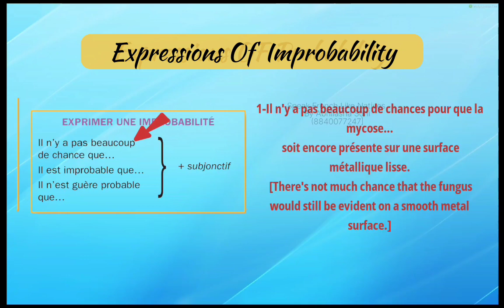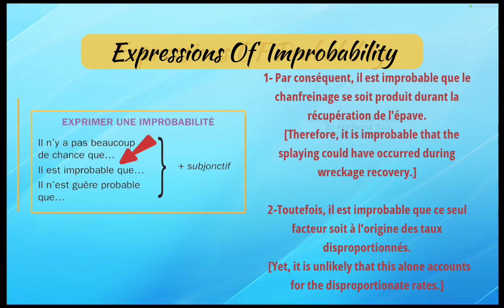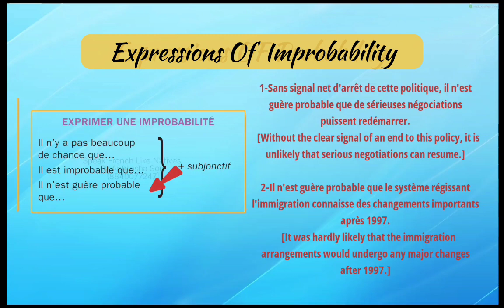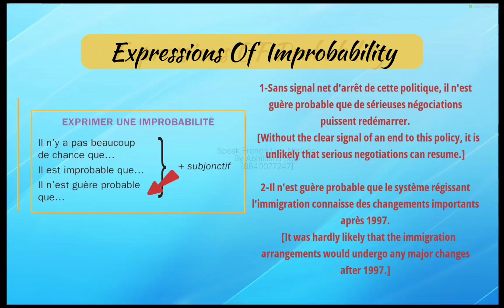Subjonctif en français | Subjunctive in french | Expressions of improbability In french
Practicing French grammar is a fundamental step towards achieving fluency in this elegant language. Whether you're a beginner or aiming to refine your language skills, engaging in regular grammar exercises is essential.

Immerse yourself in the beauty of French syntax and structure as you delve into verb conjugations, noun genders, adjective agreements, and the intricacies of pronouns. Through consistent practice, you'll gain confidence in constructing grammatically correct sentences, expressing yourself more precisely, and understanding French texts with greater ease.

Explore a variety of exercises, from fill-in-the-blank sentences to translating English sentences into French, and discover the joy of mastering verb tenses like the passé composé, imparfait, and subjunctive. Challenge yourself with advanced concepts such as direct and indirect speech, conditional sentences, and complex sentence structures.

As you progress, you'll unlock the key to unlocking the richness of French literature, culture, and communication. So, embrace the art of practicing French grammar, and embark on a journey to fluency that will open doors to a world of French-speaking experiences.